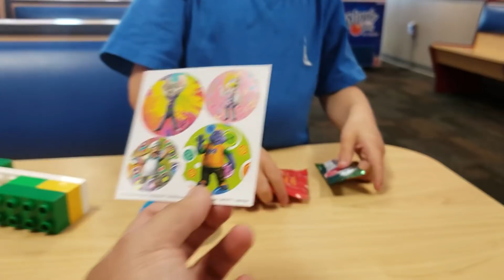Chuck E Cheese is sleeping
We love going to Chuck E Cheese, Play with toys, Play games and Have family fun.

We love Fan mails!
send your fan mails to: 919 Conference Dr Ste 4 #325 Goodlettsville, TN 37072

New Videos Everyday!!!@ 7:00 AM Central Time Zone